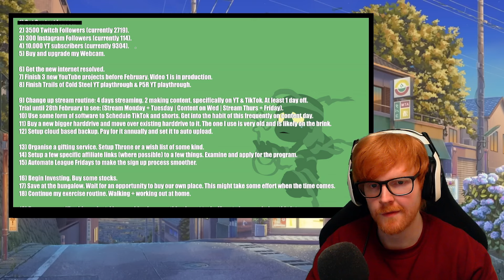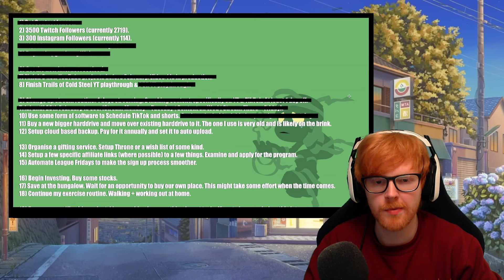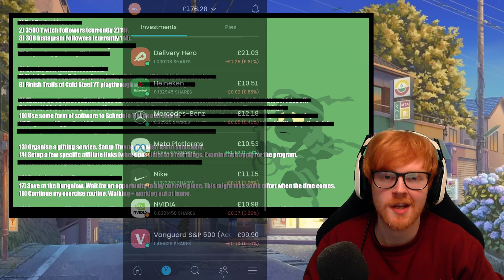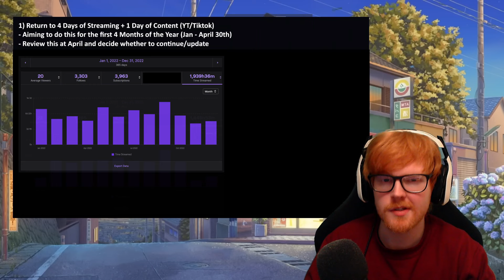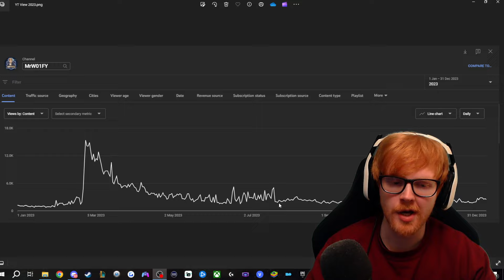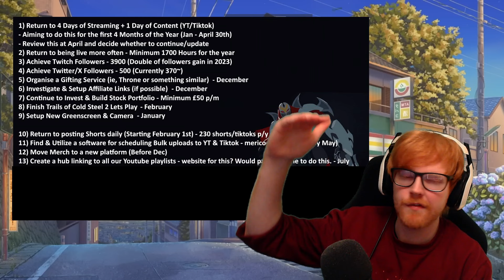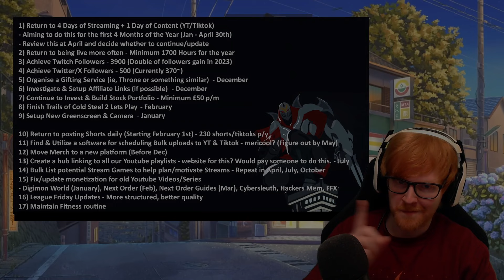Generic Youtube, Twitch & Personal Goals for 2024 ⭐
This is a video outlining some goals and targets for us to achieve throughout 2024, here on Youtube and on Twitch.

2023 has been another great year, so I want to thank you all for supporting me and putting up with my nonsense. GGs!

Timestamps:
Intro - 0:00
2023 Review - 0:31
2024 Goals - 10:18

In this video we outline some channel and personal goals for the upcoming year. There is nothing huge or exciting in here. That being said, I still think that setting a few New Year goals is a good way to give ourselves a direction and hopefully help us stay productive. My aim is to look back on this video in December 2024 and hopefully tick off all or at least most of our objectives. If any of you are interested then feel free to stop by and have a little listen.

Thanks for all your encouragement as always. Here's to a healthier and productive new year!